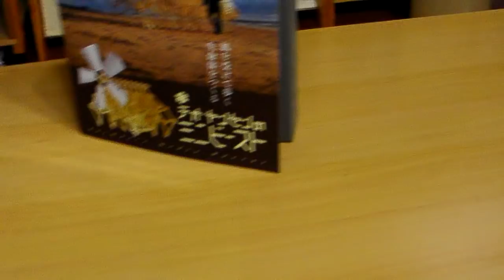OTONA-no-KAGAKU Modified mini beest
denha was published in the book (OTONA-no-KAGAKU Vol.30).